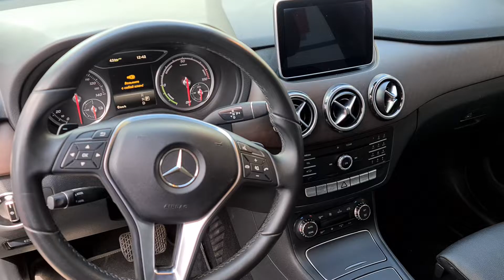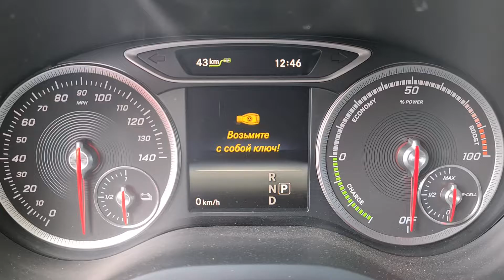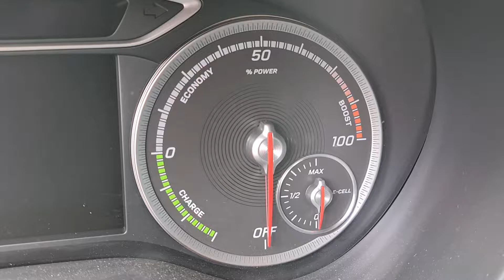Электрическая бомба ракета: Мерседес B250e 16 года с автопарковкой, антибликом, активным круизом и к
Электрическая бомба ракета: Мерседес B250e 16 года с автопарковкой, антибликом, активным круизом и клеенками:) 46000 км
21500 уе

28 кВт батарея, запас хода до 200 км
Максимальной комплектации
Совместная разработка с Тесла
Разгон до 100 км за 8 секунд

TheCars
Киев, Жилянская 103, пл.Победы